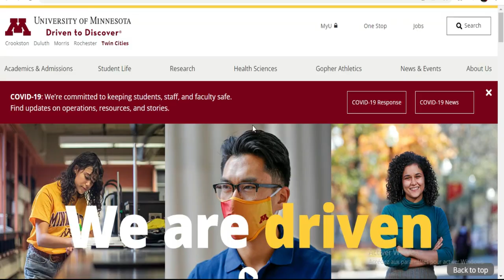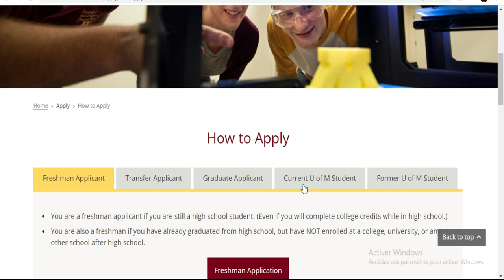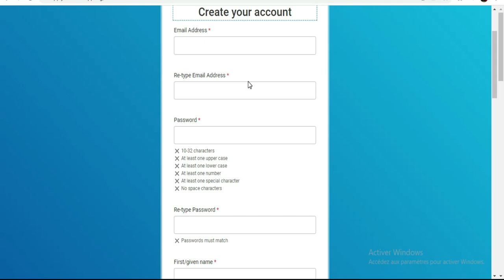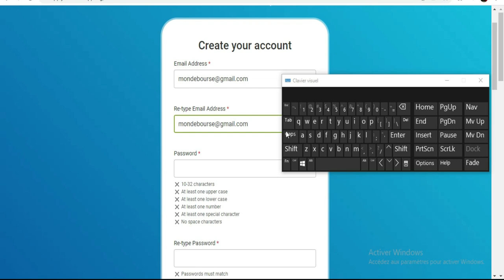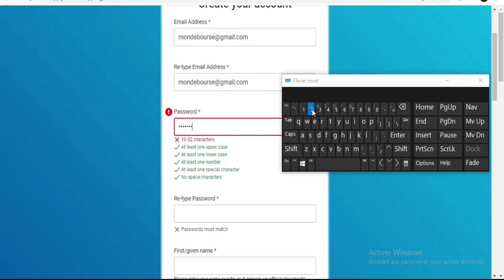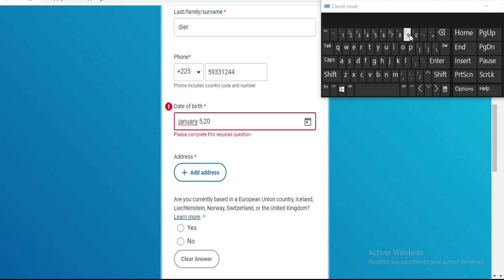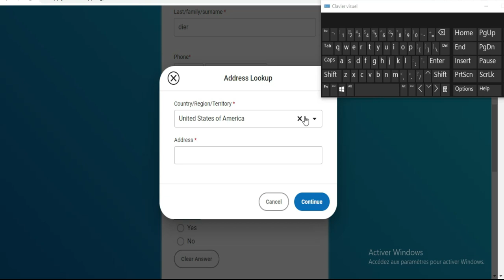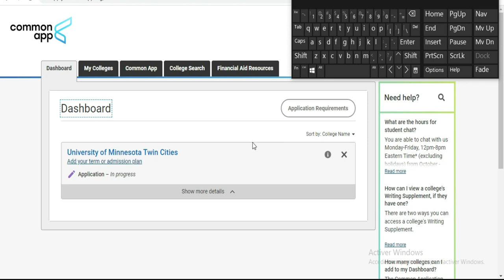Bourse d'etude en Amerique [Universite du Minnesota] Partie #2